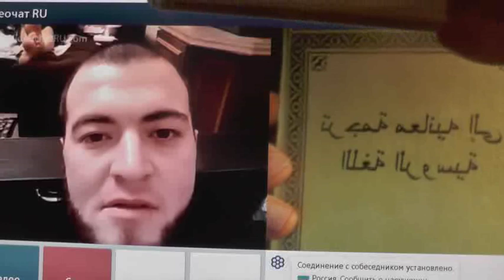№213. Иоан.3:36 Верующий в Сына имеет жизнь вечную,..